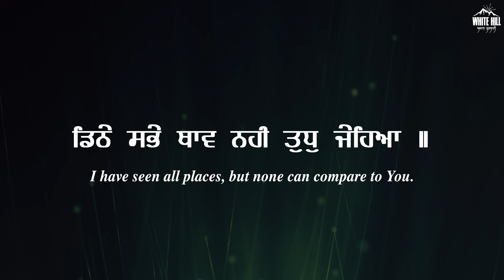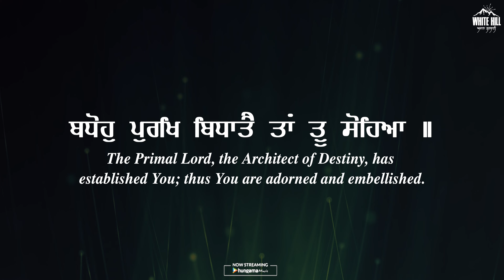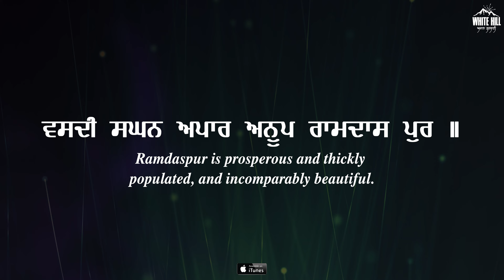Dithe Sab Thanv (Shabad) Bhai Shokeen Singh Ji | Shabad 2022 | Gurbani Shabad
White Hill Akaal Gurbani presents "Dithe Sab Thanv (Shabad) by Bhai Shokeen Singh Ji.

♪Amazon Music
♪Amazon Prime Music

Credits :

Song : Dithe Sab Thanv
Singer : Bhai Shokeen Singh Ji
Lyrics : Traditional
Music/Video : Babli Singh Studios
Mix/Master : Yesudas
Online Promotions: HOT (Hub Of Talent)
Produced By : Gunbir Singh Sidhu & Manmord Singh Sidhu